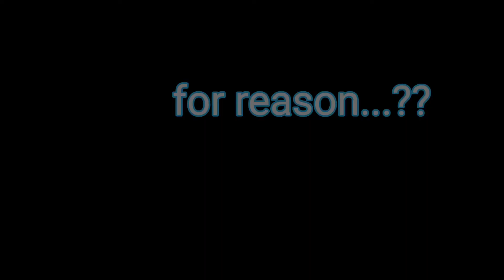4 Awasome Homemade Experiment - Science Experiments || All Magic Tricks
4 Awasome Homemade Experiment - Science Experiments || All Magic Tricks

Apne Video Ko Bnane Main Me Ye Sab Equipment Use Karta Hu :-
Tripod For Mobile
Mic :-

Govind Singh Panwar
From :- Ajmer, Rajasthan (India),